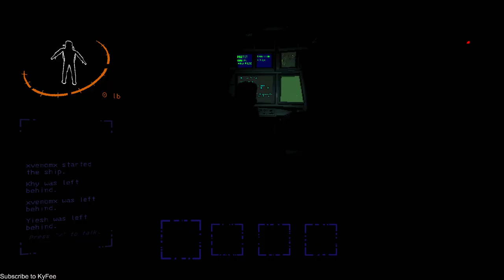Kena Kasih Tinggal Dengan FOREST GIANT!! | LETHAL COMPANY #2 ( Sabahan Malay )